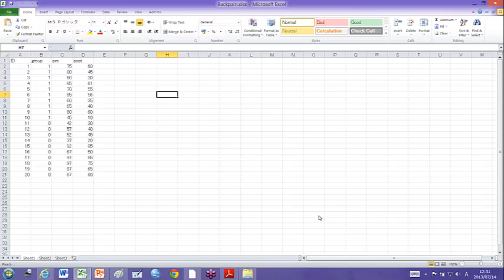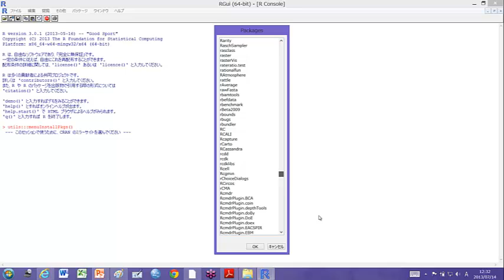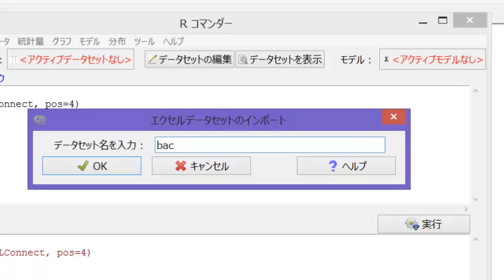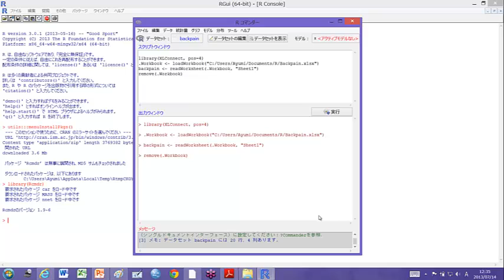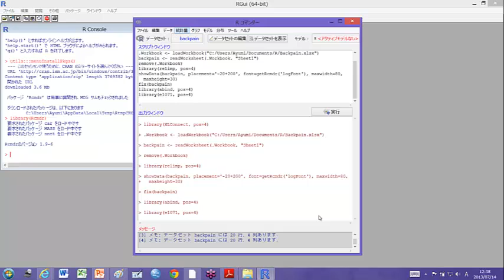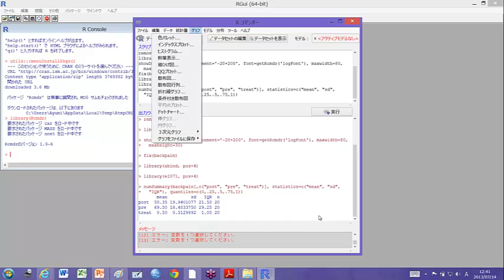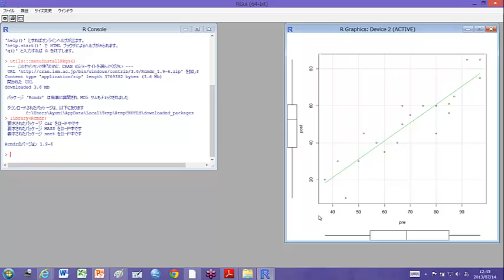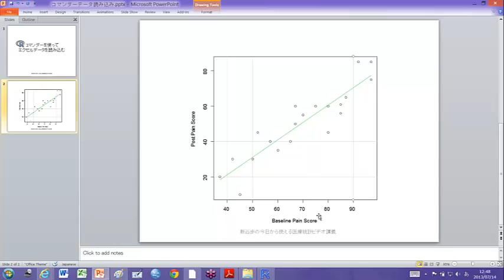無料統計ソフトRでデータを読み込む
無料統計ソフトRの　Rコマンダーを使って簡単にエクセルデータをRに読み込んでみましょう。　読み込んだ後は簡単な散布図を描いて見ます。